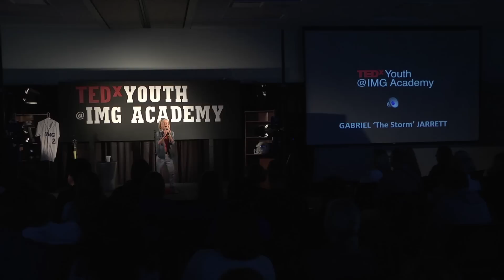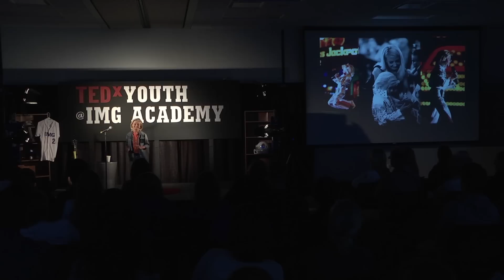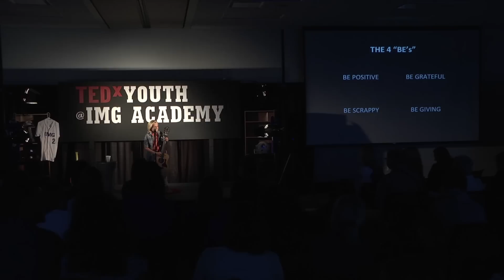Build bridges with your obstacles | Gabriel "The Storm" Jarrett | TEDxYouth@IMGAcademy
As a 10 year-old boy, Gabriel Storm Jarrett has lived a full life. By age 5, his desire and passion for music had him performing in venues across the US. By age 6 he was an internet sensation, opening for national acts and appearing on national TV. And with all of his success, Gabriel donated all of his money to charities such as The Children’s Miracle Network, Ronald McDonald House, The American Cancer Society and many others. The path to stardom seemed pretty clear until a series of unexpected events forced Gabriel and his family to put his music career on hold. It was during this challenging time that Gabriel picked up a tennis racket for the first time and fell in love with the sport. The same drive and determination that helped Gabriel thrive as a musician has allowed him to make huge strides as a full-time tennis student-athlete at IMG Academy. In less than two years he has gone from being a new player to recently winning his first 12-under Grand Prix tournament. He continues to volunteer with The Special Olympics and BUDS tennis program on campus, and you cannot miss his smile and positive energy he shares with everyone he meets. In addition to the endless hours on the tennis court, Gabriel is once again practicing guitar, piano, dance and singing as he prepares to relaunch his music career.

Promotes personal and performance evolution by sharing innovative ideas developed by IMG Academy Faculty, Staff, Alumni and Student-Athletes. The theme is about ‘Game Changers’ – individuals with amazing stories of overcoming adversity, impacting change and inspiring others. Attendees will be inspired through a meeting of ideas and passionate people.